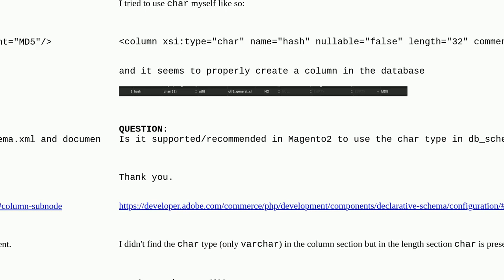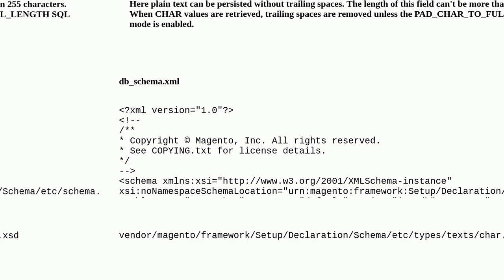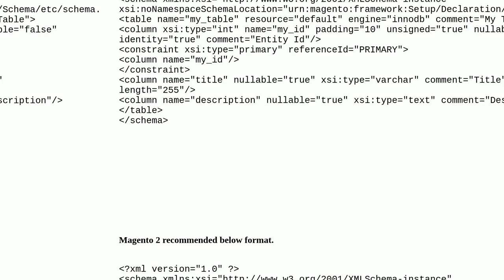Magento: char column in db_schema.xml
char column in db_schema.xml

A special thanks goes out to the community

  magento2 db-schema